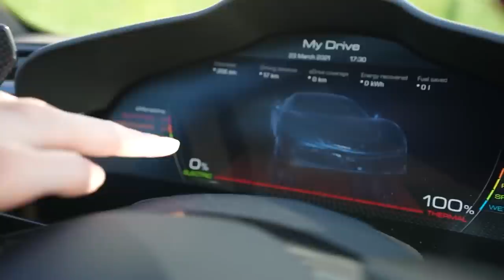New Ferrari SUV Purosangue Revealed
This is the brand new Ferrari Purosangue, now the world’s most powerful SUV. This new Ferrari SUV has almost 800 horsepower and will be the first ever SUV in the history of Ferrari. The Purosangue will now compete with the Lamborghini Urus Performante, The Aston Martin DBX, The Rolls Royce Cullinan and eventually the BMW XM as the coolest SUV in the world.